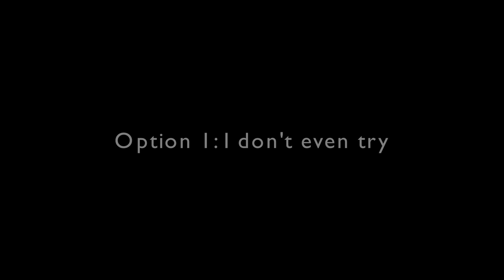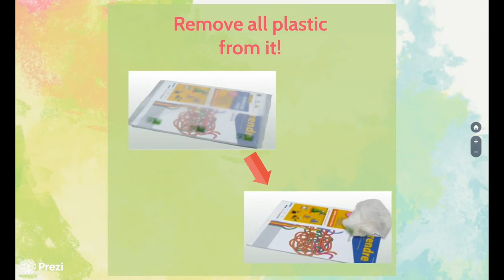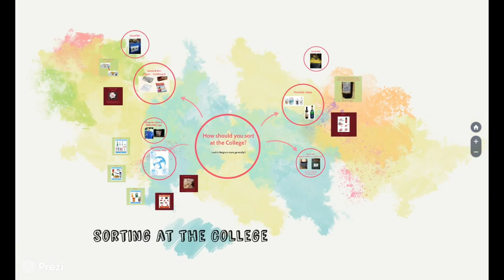Recycling at the College / College of Europe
Recycling in Belgium can be complicated. To help students of the College navigate the system, the Environment Team has produced this video. Enjoy!